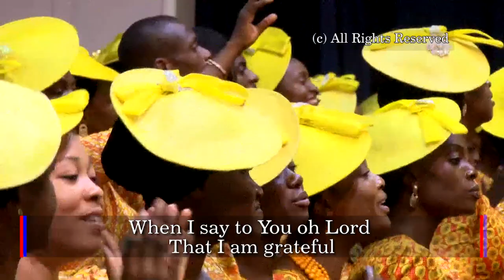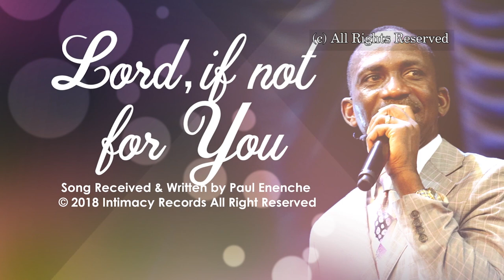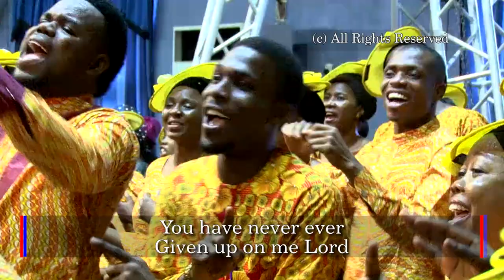LORD IF NOT FOR YOU - Dr Paul Enenche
1/3 When I say to You oh Lord
That I am thankful
When I say to You oh Lord
That I am grateful
When I pour out my heart
To You in appreciation
Lord I mean it from the
Very depth of my heart

CHORUS
Oh Lord if not for You
Where would I have been now
If not for You what would
Have become of me Lord
Left for men I would have
Been completely forgotten
But with You my life is
Filled with grace and glory

2/3 Lord You saw value in me
When none could see it
Lord You gave me the chance
That none else could give me
I have no words to offer
To You Lord in praise
From the depth of my being
Oh Lord I say thank You

3/3 When men looked for my failures
Mistakes and errors
Lord You looked out for
The very best in my life
You have never ever
Given up on me Lord